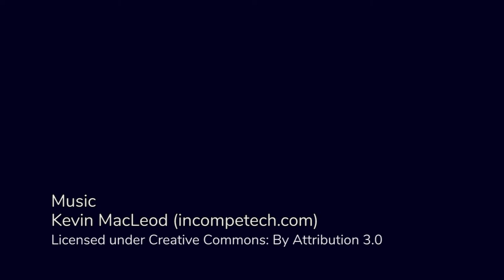Orion timelapse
Tribute to Orion's rise
Orione sorge dalle Alpi tirolesi